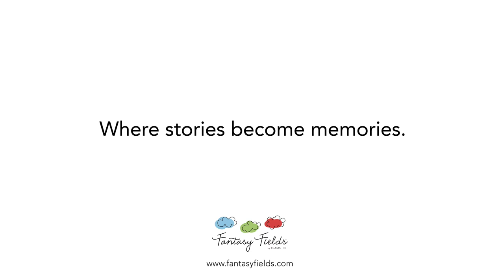Fantasy Fields Princess & Frog Children’s Wooden Rocking Chair for Bedroom, Kids Furniture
Have your little princess rock in luxury with the Teamson Princess and Frog Crown Rocker! With beautiful hand painted butterflies and a hand carved crown across the back. This piece is unique while it is built to last. Twinkling stars and bows are attached to the pools of the rocker to give it a girly and sparkling effect.

Product Code: W-7475A

Hand carved design with durable wooden construction designed by Teamson Design Corp.

Perfect addition to playroom or nursery.

Weight Limit: 22.67 kg.